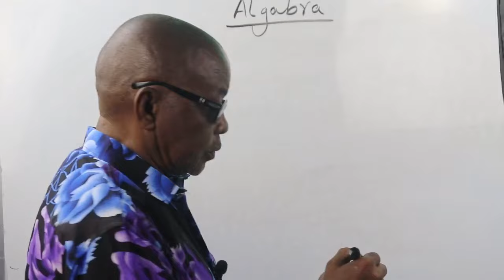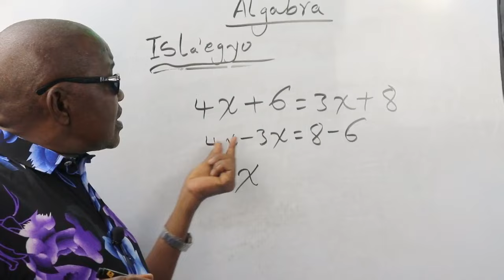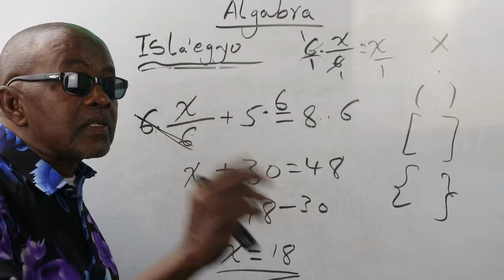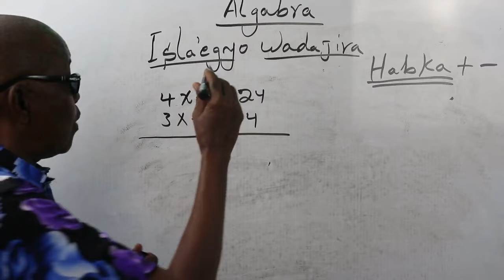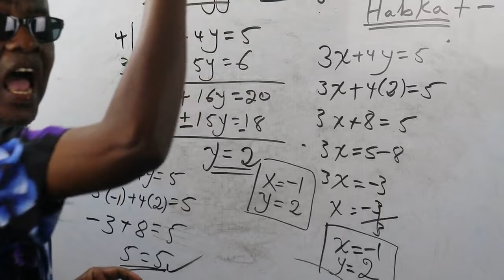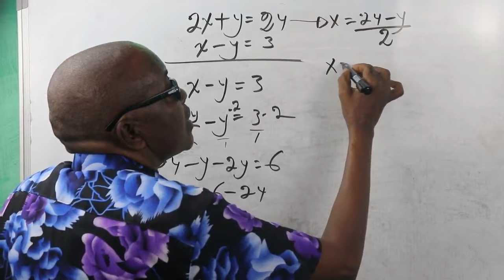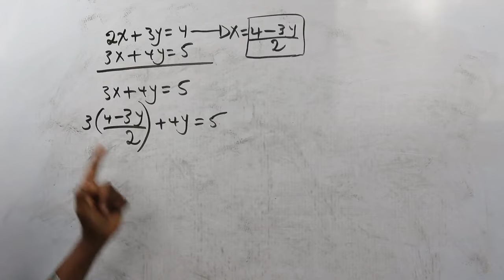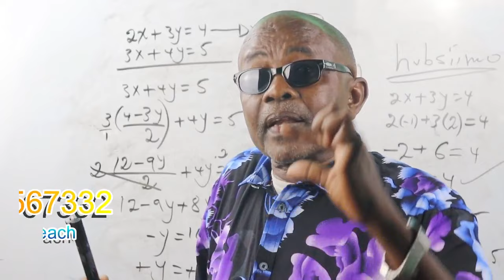Math Algebra Lesson One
xisaab aljebra ka faaideysi wacan